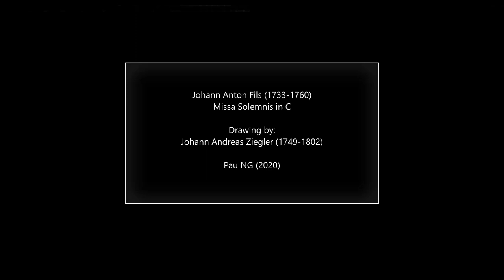Johann Anton Fils (1733-1760) - Missa Solemnis in C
Composer: Johann Anton Fils (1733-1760)
Work: Missa Solemnis in C
Performers: HeIena Tattermuschova (sopran); Marie Mrazova (alt); Zdenek SvehIa (tenor); Zdenek Kroupa (bass);
Czech PhiIharmonic Chorus; Prague Symphony Orchestra; Josef Veselka (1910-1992, conductor)

Painting: Johann Andreas Ziegler (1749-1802) - Ansicht von Mannheim (1798)

Johann Anton Fils [Filtz, Filz]
(Eichstätt, bap. 22 September 1733 - Mannheim, bur. 14 March 1760)

German composer and cellist. Son of a court cellist in the small town of Eichstätt, Fils attended the local Jesuit Gymnasium before enrolling in the University of Ingolstadt. In 1754 he was appointed as a cellist in the famed Mannheim orchestra, for whom he composed the bulk of his music, much of it published in Paris. His brief life ended, according to Christian Daniel Friedrich Schubart, from ingesting poisonous spiders, which Fils allegedly claimed tasted like strawberries. Although the causes of his demise may seem lurid and in fact be apocryphal, there is no doubt that Fils was one of the most prolific composers of the middle of the century. His works include at least 44 symphonies, 30 concertos (mostly for cello and flute), 28 trio sonatas, 14 trios (mainly for two violins and cello), three violin sonatas and one for cello, a flute quartet, seven Masses, two litanies, two Magnificats, and two vespers. Schubart considered him one of the most eloquent composers of the age, and his music demonstrates a thorough knowledge of the sonata principle, careful use of Mannheim effects, and a good sense of lyricism.